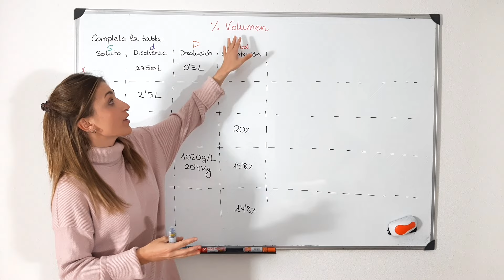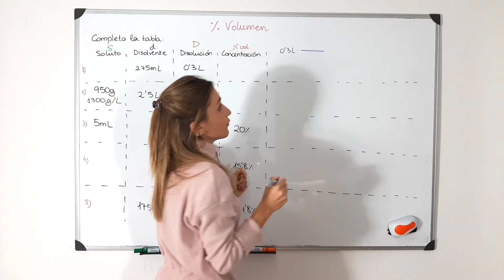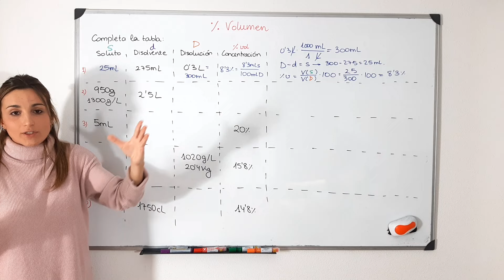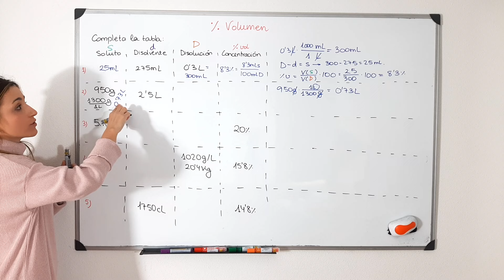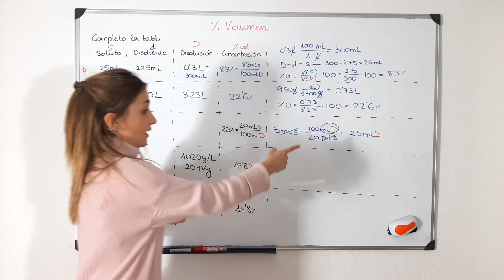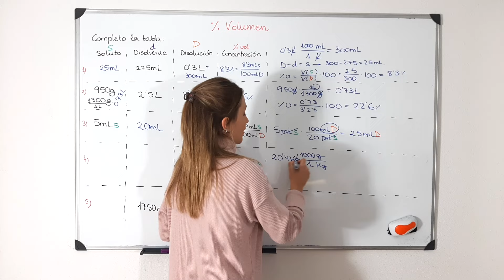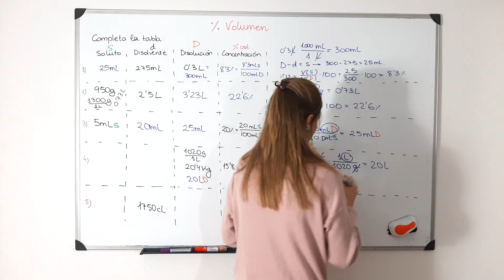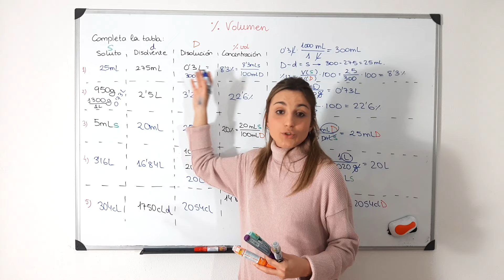CONCENTRACIÓN Porcentaje EN VOLUMEN, %vol. (Ejercicio 4 - 5 miniejercicios)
¡Muy buenos días Amigos de la Química!
Instagram con curiosidades químicas: amigosdelaquimica

En este vídeo vamos a estudiar la concentración de una disolución en porcentaje en volumen (% vol, porcentaje en volumen-volumen, tanto por ciento en volumen...). Haremos varios ejercicios en los que nos dan distintos datos para que veamos muchas de las variaciones que nos pueden aparecer en los problemas.

¡Ánimo con los estudios y un abrazo enorme Amigos de la Química!
Marta Vitores